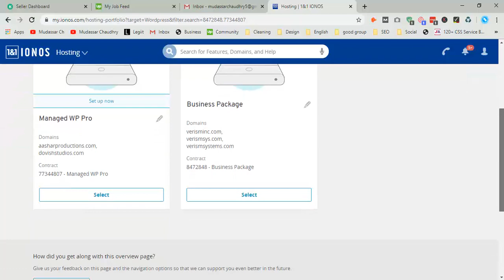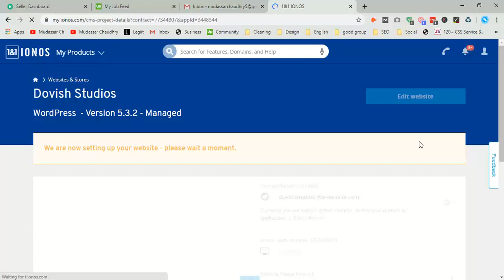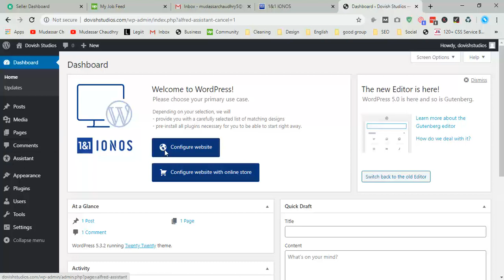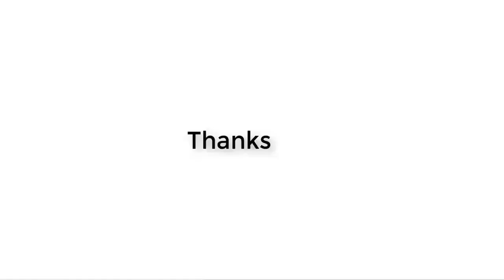How to install wordpress website with 1and1.com hosting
Hi Guys, Today I am gonna show you How to install a WordPress website with 1and1.com hosting. Making WordPress faster, easier and more secure. Start your website or blog quickly and benefit from an optimized platform and the most secure and up-to-date version of WordPress.

How to Install WordPress on 1and1 UK Hosting
install-WordPress-1and1-icon.In this tutorial, we look at installing WordPress on 1and1 (1&1) UK hosting using a scripted install.

However, before you start the install script you need first to decide

Your site name
Will you use a managed install or a standard install- See Note below.
A WordPress Admin user name and password
Note: Managed installs have an additional cost, and they limit what plugins and themes you can install. However, 1and1 take care of any updates. Standard installs are more flexible but you will need to do any updates yourself. See how to update WordPress

1and1 scripted installs are installed in a subfolder of a special folder called click and builds.

The subfolder name is the site name used in the install.

Scripted Install on 1and1 Hosting
Note: you should be aware that 1and1 may have changed certain steps in the install procedure since these instructions were created.

Procedure:

Login to your account control panel
Under the hosting section locate the 1and1 App centre
Select WordPress from the Applications.
Enter your site name
Choose and enter an Admin User name and Password.
Select between managed and standard ( I use standard)
Choose the Domain name for the install from the drop down list.
The install takes place
A summary screen is shown.Notice the install directory and the site access links.